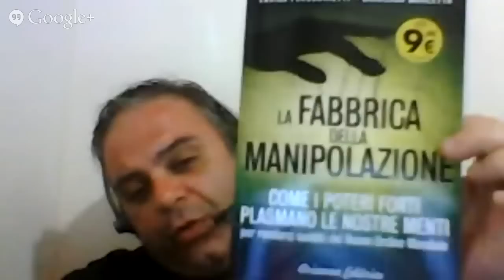EDIZIONE STRAORDINARIA - CONTROINFORMAZIONE O CONFUSIONE!! MANDARA' - PARAGONE